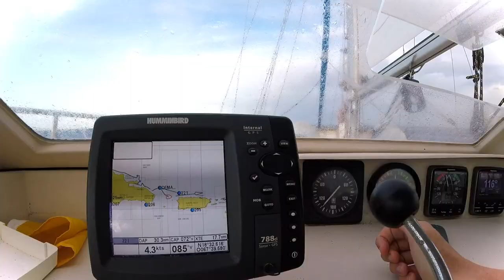#22 Détente aux BVI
Ces images datent de fin août 2018.